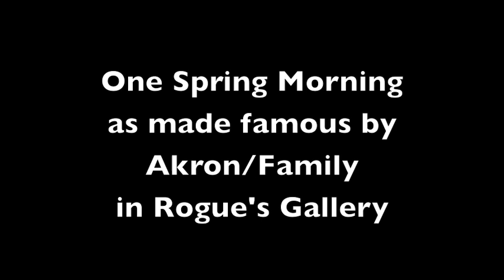One Spring Morning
Sea chantey. Look up Akron/family's version! Enjoy and comment!